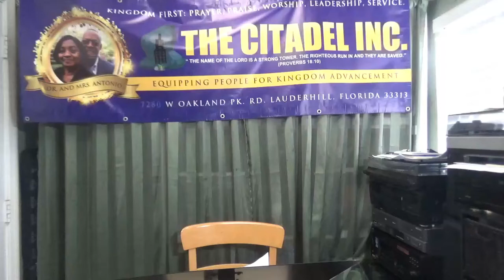THE CITADEL INC Each man is my brother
Let us in 2021 seek to entertain and care for God. Let us feed him when he is hungry, get Him water when He is thirsty, get his some clothes so He is covered and pay him a visit if He finds Himself in prison or in hospital. Please do not regard this as folly. Welcome to the communication session.